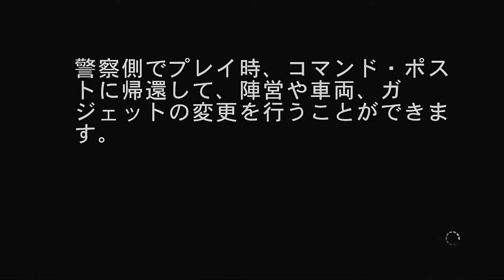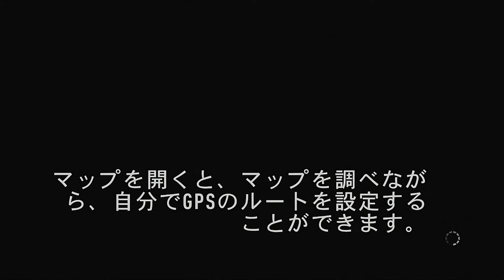Need for Speed rivals HD PS3 LIVE 3/27 02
レーサーとバトルします